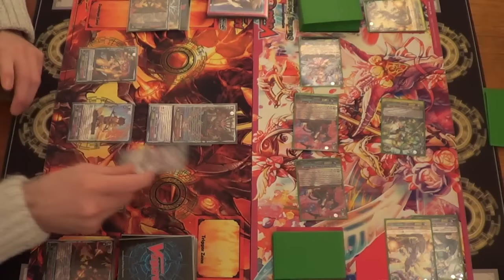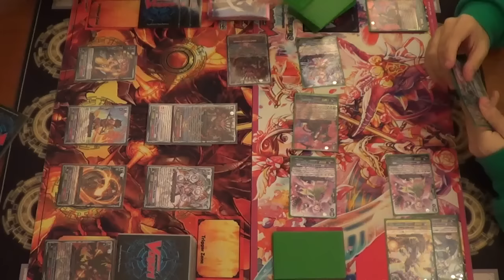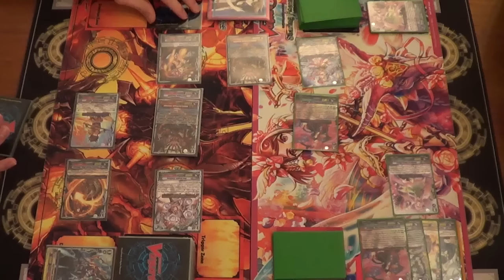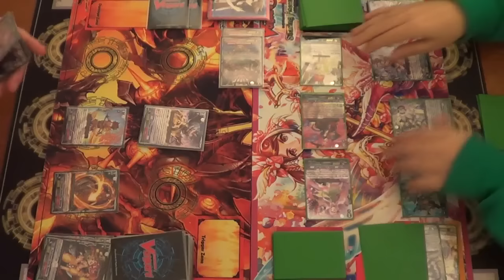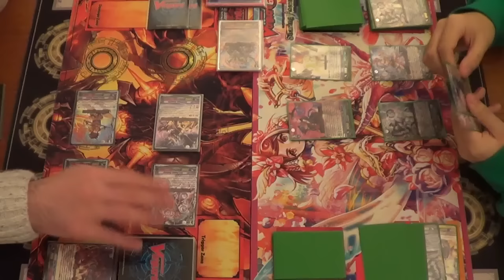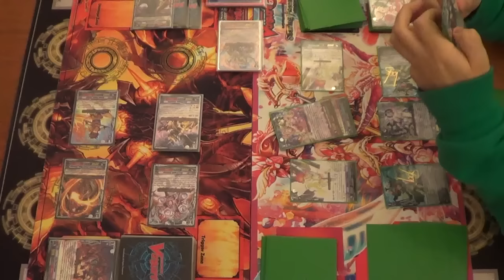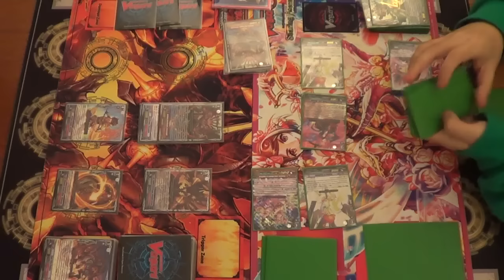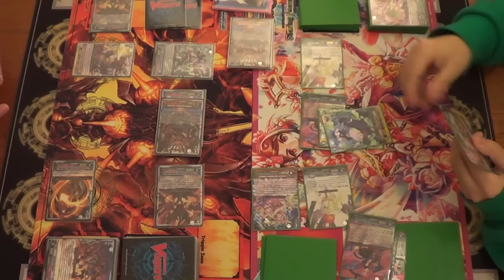Cardfight!! Vanguard - Kagero (Seal Dragon) Vs Neo Nectar (Maiden) - Game 3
New Match Time!!

GBT-05 is nearly here!!
Such Hype!!

In the mean time, we have another Fighter's Collection game for you all.

Mike begrudgingly updates Seal Dragons, and Aaron plays around with the "Maiden of" Neo Nectar cards.

Game 3

Mike - Kagero - Seal Dragon
Aaron - Neo Nectar - Maiden